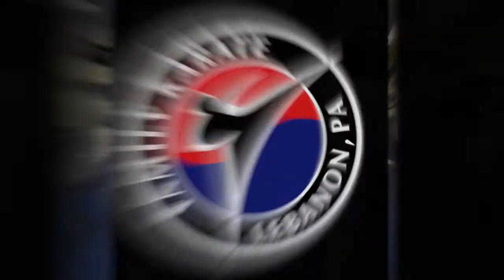What's "kick'n" at Family Karate in Lebanon PA. June 2014...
What's "kick'n" at Family Karate in Lebanon PA. June 2014 Video Events Calendar
Family Karate at 1640 N. 7th St., Lebanon, PA. 17046